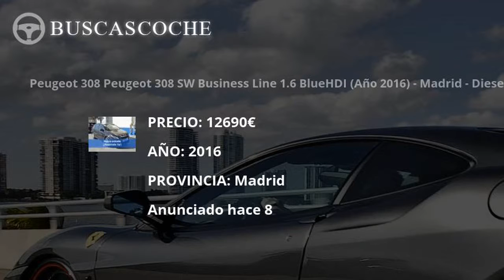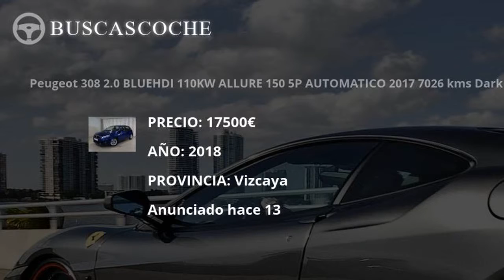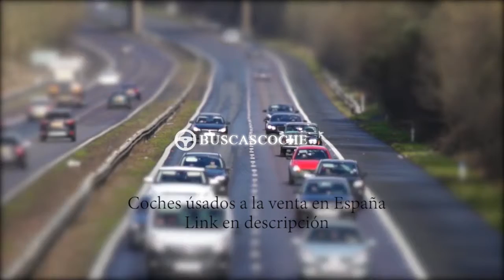Peugeot 308 desde 3990€, mejores ofertas